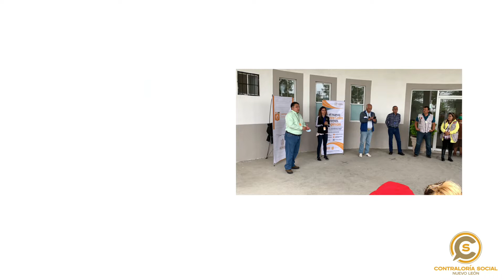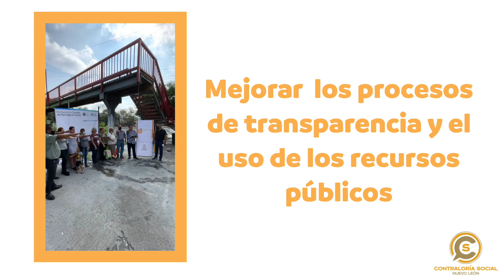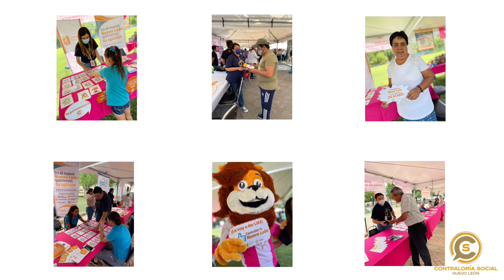¿Qué es la Contraloría Social?